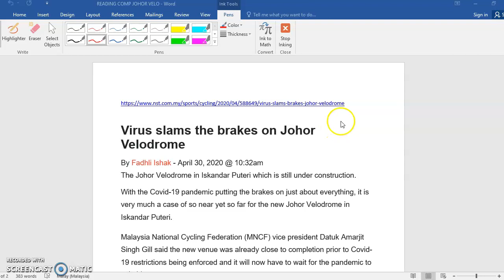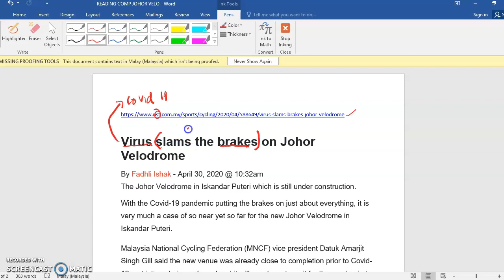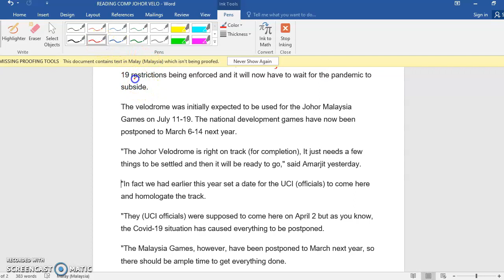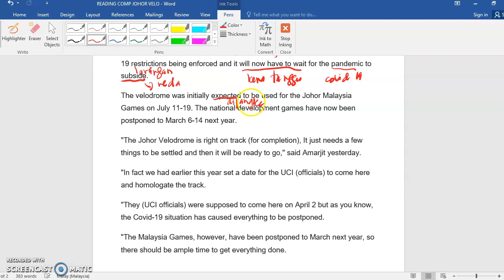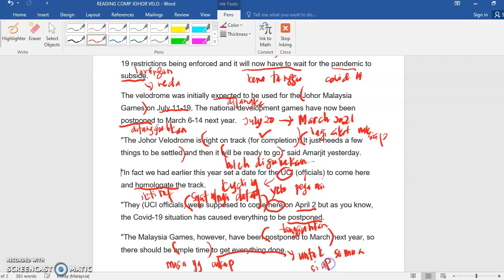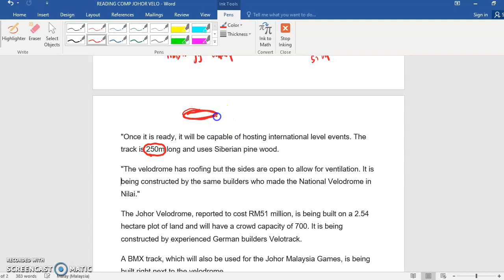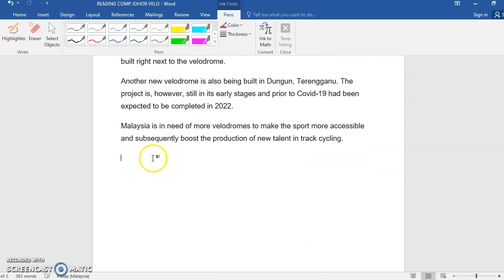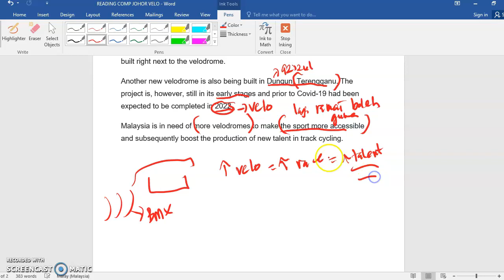READING COMP-JOHOR VELODROME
READING COMPREHENSION-JOHOR VELODROME